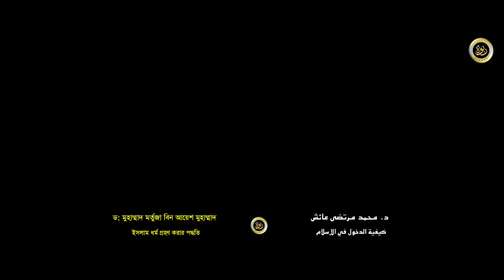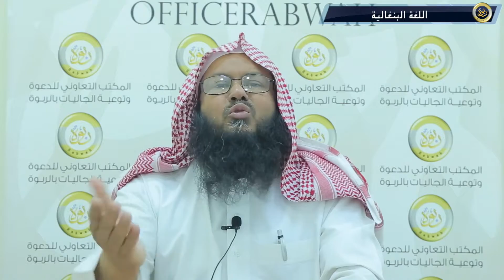ইসলাম ধর্ম গ্রহণ করার পদ্ধতি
এই ভিডিওটির মধ্যে ইসলাম ধর্ম গ্রহণ করার পদ্ধতি রয়েছে।

كيفية الدخول في الإسلام

مقطع مرئي، باللغة البنغالية، وفيه بيان طريقة الدخول في الإسلام، وكيف يصير الإنسان مسلمًا، وما الواجبات التي تجب عليه حتى يدخل في هذا الدين الحنيف.

المحاضر: محمد مرتضى بن عائش محمد
المصدر: المكتب التعاوني للدعوة وتوعية الجاليات بالربوة